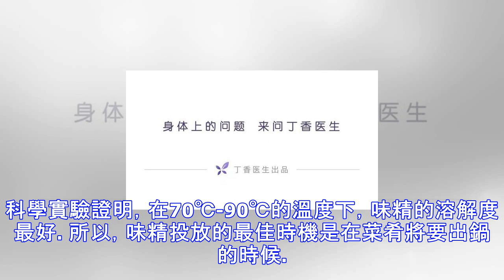為什麼現在大傢都不吃味精瞭，大傢知道為什麼嗎？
現在我傢都改雞精瞭，我媽說吃味精會變傻子，可我都吃20多年瞭，跟那幫從不吃味精的老外玩心眼，還是綽綽有餘的。有人知道真正的原因嗎？ 　　？ 丁香醫生來回答這個問題。 首先，同情一下題主，建議題主把丁香醫生頭條號推薦給媽媽看，這樣就可以每天看到正確的健康科普。從吃味精改為吃雞精其實並沒有什麼區別，因為雞精不過是雞肉味的味精而已。 另外，網上流傳很多關於雞精味精的謠言，比如味精致癌等等，其實都是胡說八道，就像下面這則謠言，你肯定聽說過： 味精在溫度高於 120℃ 時，食後對人體有害，且難以排出體外。 丁香醫生真相鑒定： 多年來的研究結果表明，味精和雞精一樣無毒無害，味精加熱後隻會失去鮮味，並不會導...